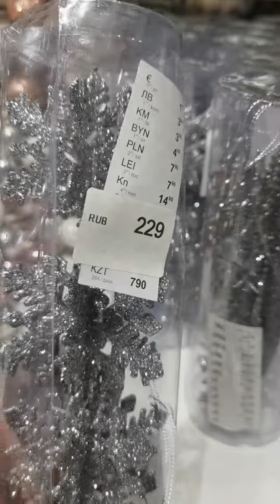Sinsay (СИН) новогодние украшения